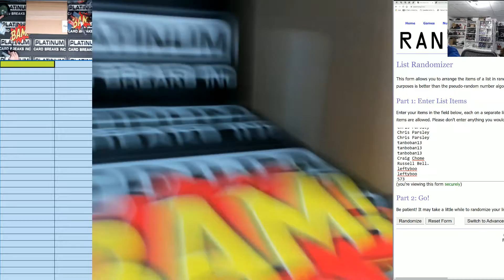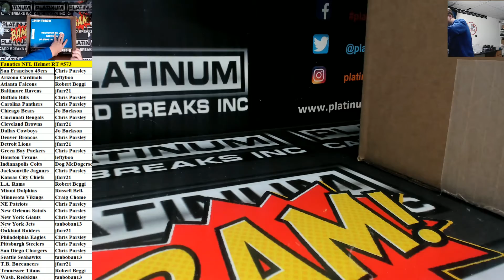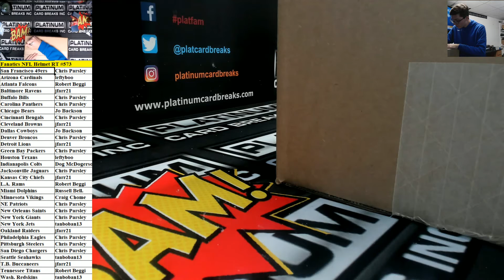Fanatics Authentic Autographed Full Size NFL Helmet Random Teams #573